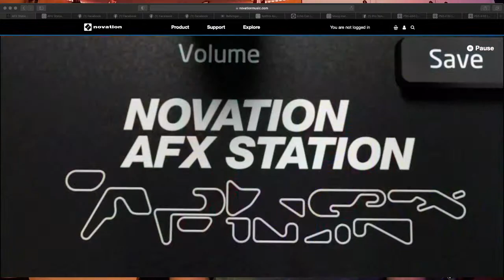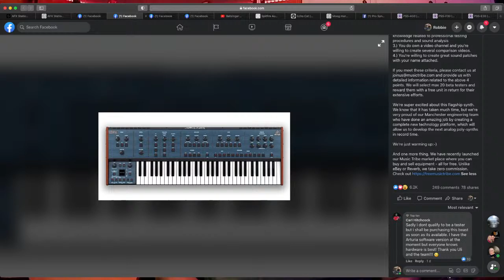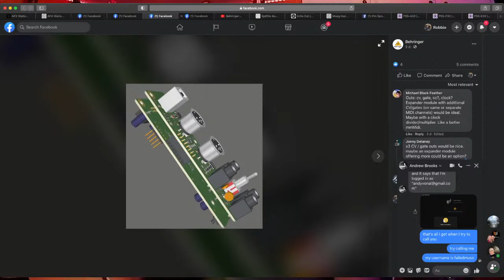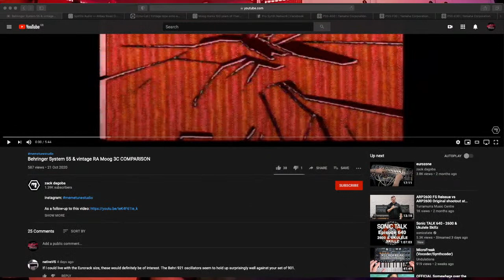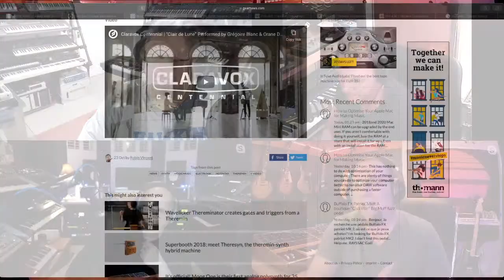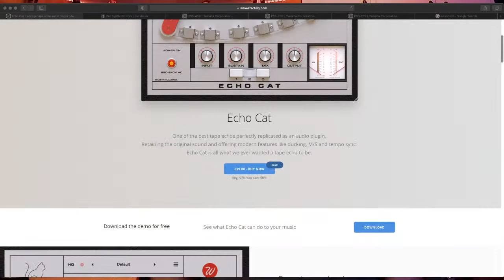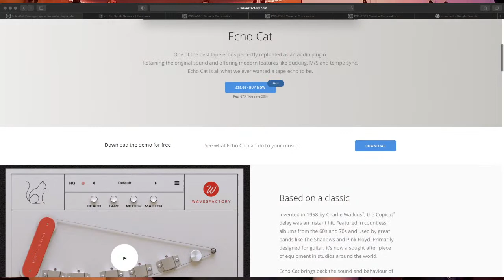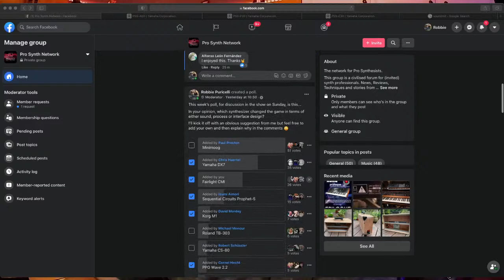Pro Synth Network LIVE! - Episode 30 with Special Guest Andrew Brooks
Music Technology Discussion with Ben Simpson, Cryss Synthient, Rob Puricelli and special guest, Andrew Brooks!

0:00 - Botched Intros! ;-)
3:30 - Andrew Brooks Introduction
13:20 - Novation AFX Station
27:50 - Chris Huggett
31:07 - Behringer News Round Up (UB-Xa Update, Requests for ideas, USB/MIDI/CV Eurorack converter, RD-8 2.0 firmware)
49:53 - Ben 'Benge' Edwards compares a Moog 3C with Behringer System 55
58:20 - Moog release the Claravox Centennial Theremin
1:01:20 - Spitfire Audio launch Abbey Road One
1:17:41 - Wavesfactory Echo Cat
1:26:02 - New PSS Range (PSS-A50, PSS-F30, PSS-E30)
1:33:23 - Poll Discussion: Which synthesizer changed the game in terms of sound, process or interface design?
2:30:27 - Wrap up and botched outro!

VIEWERS OUTSIDE THE U.K. - Please be aware that the U.K. moves back to GMT this weekend.

Viewers in the U.S. will experience the show an hour later than normal this week (1pm PDT/4pm EDT).

Europe moves their clocks back at the same time as the U.K. so no change.

Please check your times in other territories.

Come and join us at our Facebook group to continue and contribute...